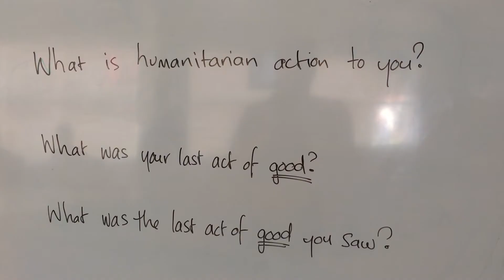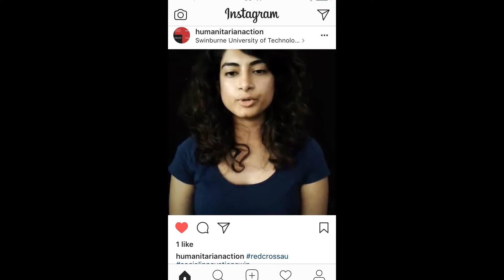INSTAworkshop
What is humanitarian action ?

Youth Humanitarian Festival @ Swinburne University of Technology